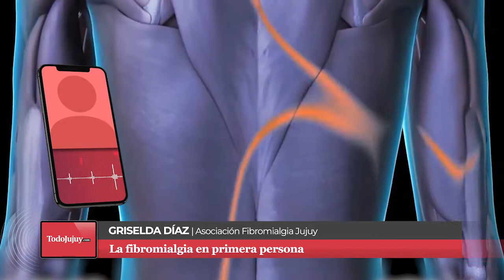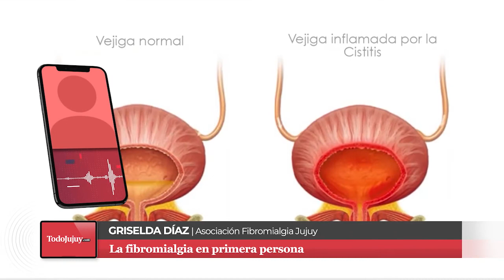Pacientes con fibromialgia: "Hay que acostumbrarse al dolor"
La fibromialgia es una enfermedad muy dura que provoca un dolor constante en todo el cuerpo de quienes la sufren. Habrá una jornada de protesta en Jujuy.